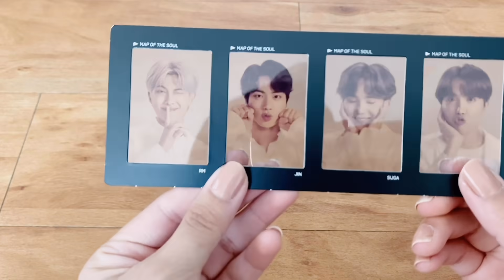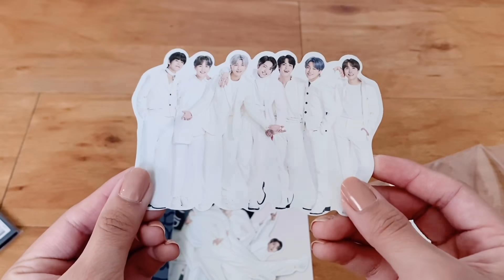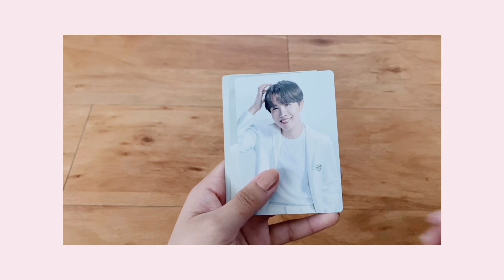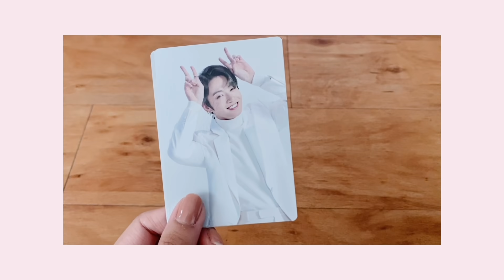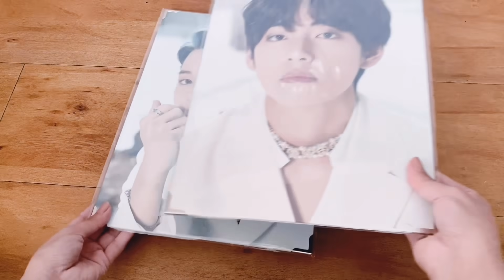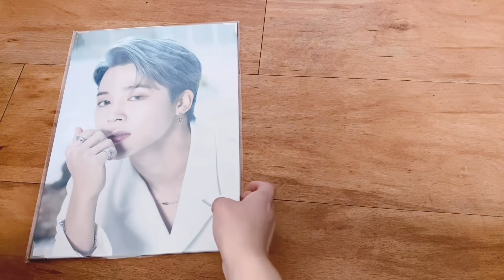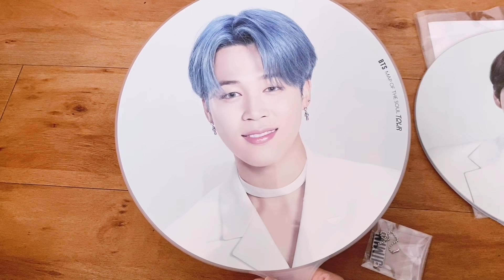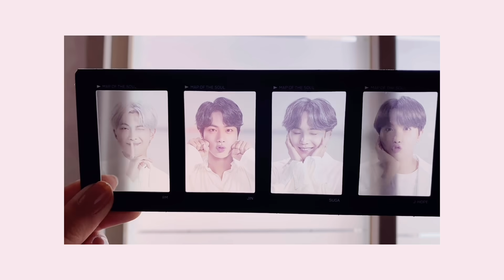day in seoul + MOTS TOUR merch unboxing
Hello everyone! Went to Seoul for a day, where I visited some BTS locations, such as the 7/11 where V filmed the Highlight Reel and Yeolbong Kitchen where BTS did their Rice Wine Pledge. Also, visited filming locations for the drama, Itaewon Class! Last but not least, finally got to unbox my Map Of The Soul TOUR merch!! Hope you enjoy watching

Thanks got watching!